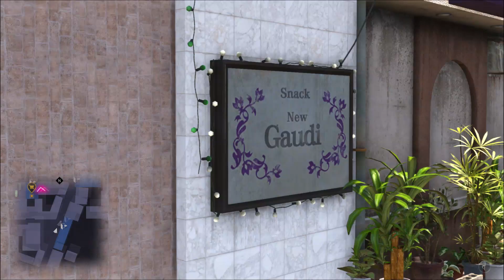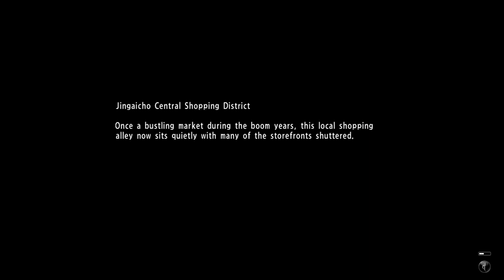Yakuza 6 - Episode 21: To Cut Cult Ties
How far would you go for family?